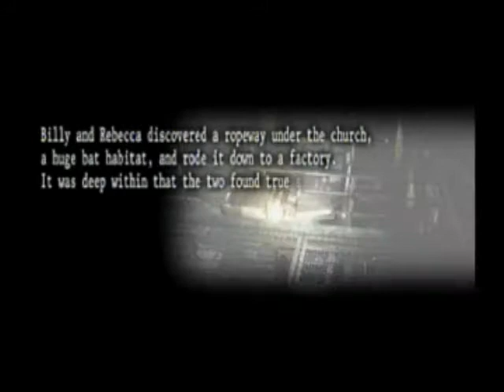~ Resident Evil Umbrella Chronicles ~ (part 5 of 36)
Train Derailment 3 (part 1 of 2)

Rebecca and Billy go down the RE2 lift and fight a proto-Tyrant o.o

Overview:
Umbrella Chronicles is an on-rails arcade style shooter that quickly takes you through the different areas of Resident Evil history.  Though it of course doesn't show everything it's still nice, and gives lots of new info ^^  So this is a playthrough of each scenario, I've taken out the level select and scoring inbetween the scenarios for better flow~

I'm not very good at shooting games so you'll be able to see that ^^;  I was, however, finally able to unlock level 5 upgrades after some trying so all the weapons have infinite ammo for quicker playthrough owo

Anyway, hope you enjoy it nya~